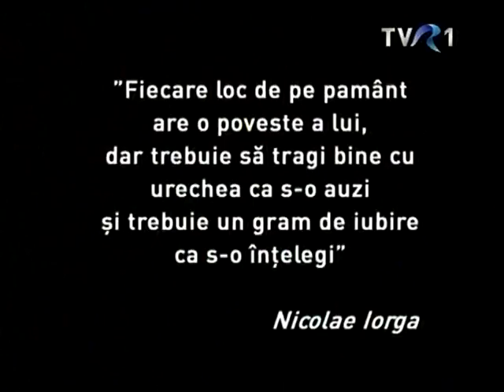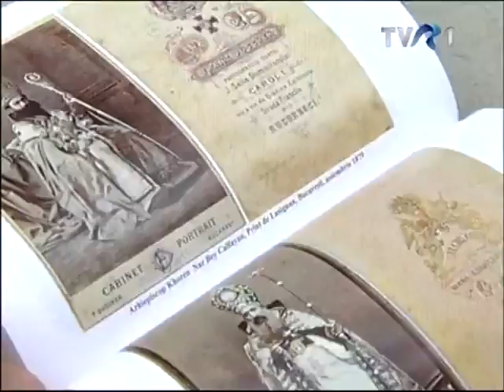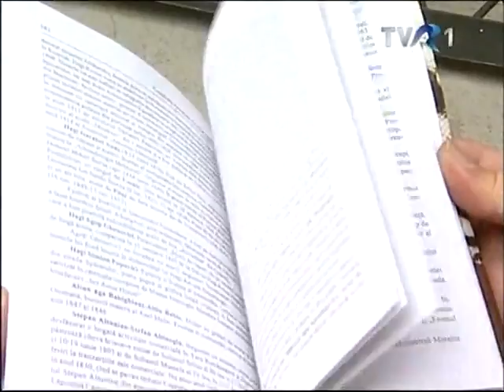Eduard Jeamgocian lansează volumul - Catedrala Armeană din Bucuresti